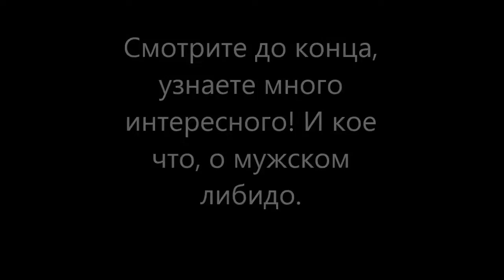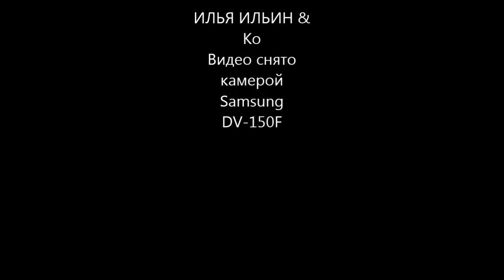Как посолить САЛО! О пользе этого продукта для мужчин!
Очень подробно для Вас, снял фильм о том, как посолить(засолить) домашнее Сало. Получается превосходный продукт для королевского обеда. Попробуйте это очень вкусно!
Видео снято камерой Samsung DV-150F